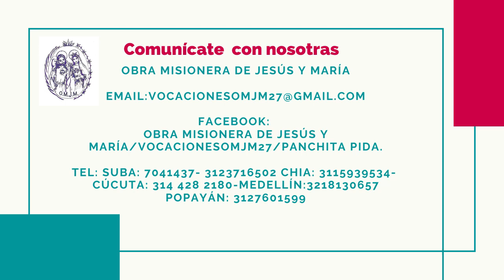Obra Misionera de Jesús y María